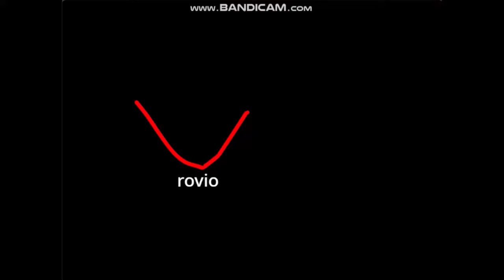Tchau Tchau Bye bye nickelodeon rosa espionza